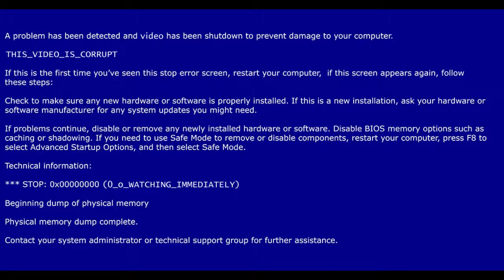Marvels Iron Man VR ... Shanghai-Flyer (PSVR)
Let's suit up again and take to the sky's in Iron Man VR. Footage from the third chapter "Hostile Takeover" with full body cam and some light commentary.

Iron Man travels to the Shanghai Stark Tower to look for answers as to why "Ghost" has taken such a dislike to him ... will he find answers?

Marvel's Iron Man VR by Camouflaj 2020. Played on Playstation VR / PS4 Pro.

But for the love of all things VR, DON'T CLICK THIS

Supporters will get a shout out in my upcoming videos!!